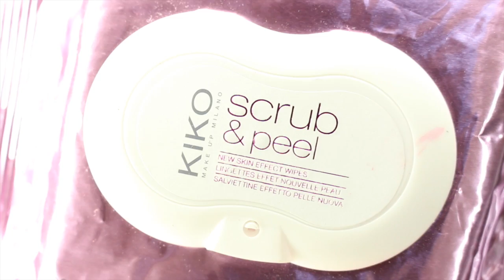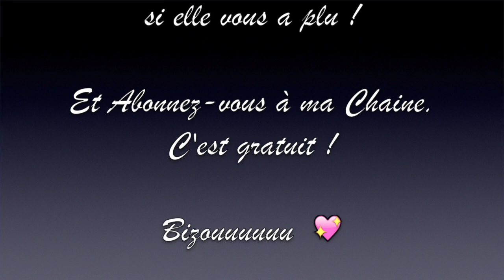TPI de Lory #23 : Haul Kiko- Collection Boulevard Rock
Haul Kiko - Collection Boulevard Rock

Suivez moi ;-)